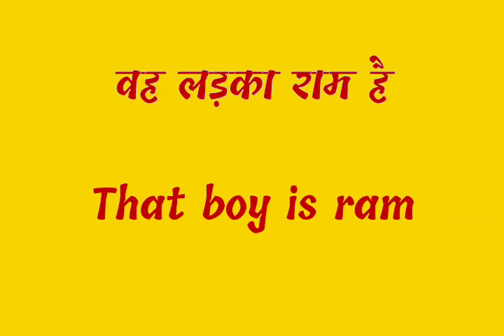vah ladka ram hai ka translation // vahj ladka ram hai // vah ladka ram hai in english